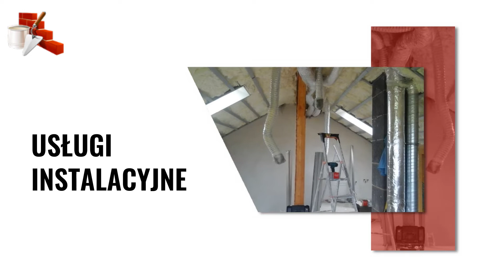Usługi remontowe Lubań Fachowiec Remonty Lubań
Remonty są głównym profilem działalności firmy Fachowiec z Lubania, w województwie dolnośląskim. Jej właścicielem jest Marcin Heczko.

Firma zajmuje się przeprowadzaniem remontów domów i mieszkań. Specjalizuje się w renowacjach łazienek oraz tworzeniu ich od A do Z w przypadku nowego domu.

Zakres prac obejmuje przede wszystkim przyłącza wodne i instalacyjne, układanie płytek ceramicznych i gresu oraz biały montaż.

Dodatkowo firma maluje ściany, stawia ścianki działowe z regipsów, dociepla dachy wełną mineralną, układa płytki na schodach i przeprowadza zabudowy poddasza.

Zapraszamy.